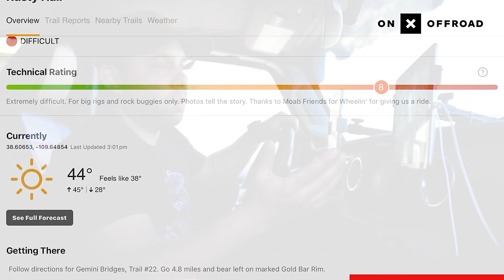Old Jeep vs. New Jeep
(Code "fcs-24")